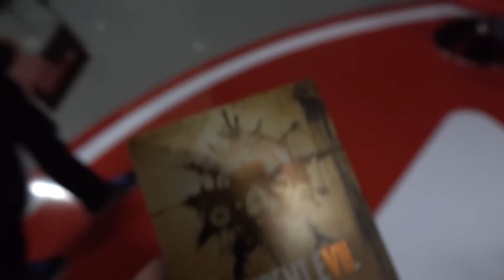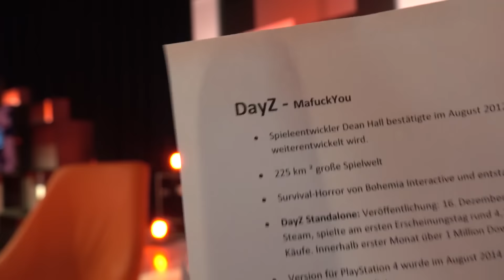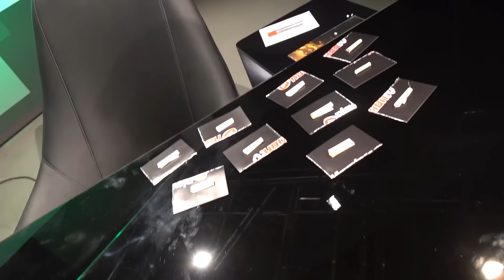SCHAFFEN WIR DAS GEMEINSAM?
Mal wieder ein neuer VLOG. Es dreht sich diesmal alles um einen weiteren Drehtag im Studio. Aber es wird wieder richtig bescheuert! :D